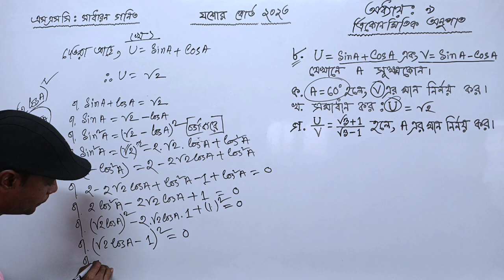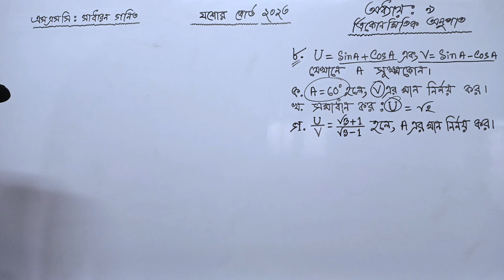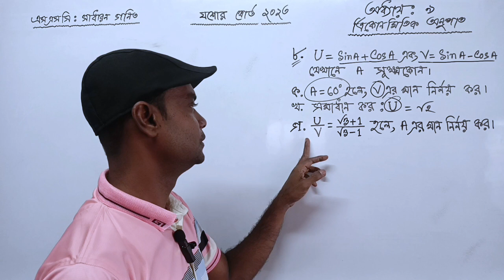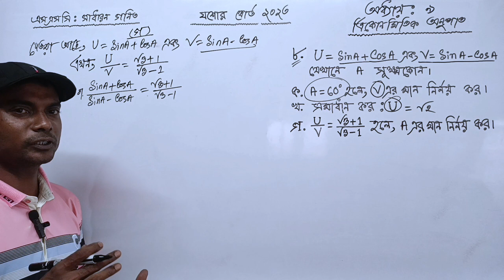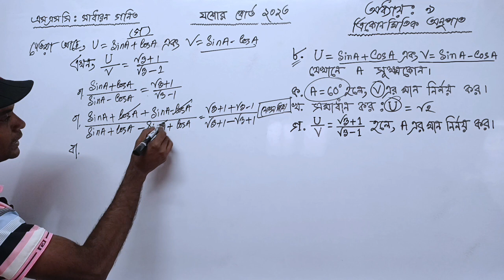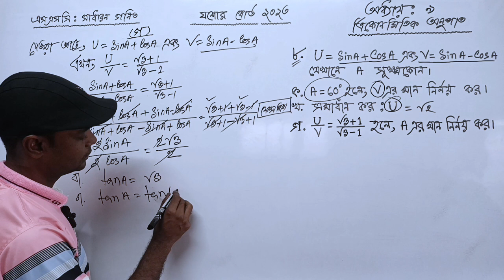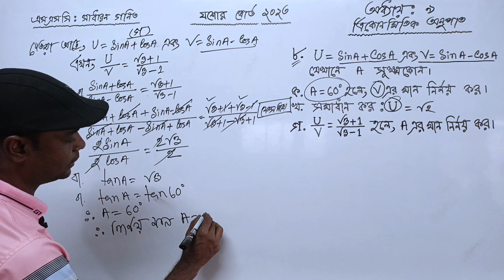SSC Math Jessore Board 2023 | Trigonometry CQ Solution | এসএসসি গণিত যশোর বোর্ড ২০২৩ | ৯ম-১০ম গণিত